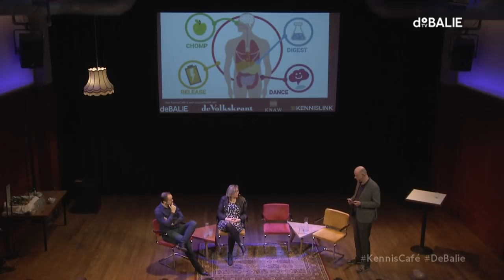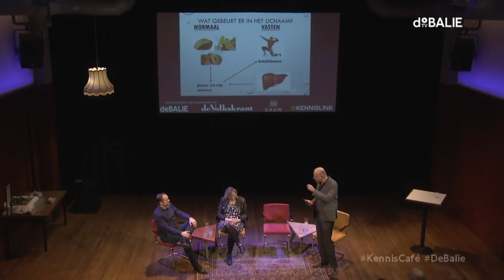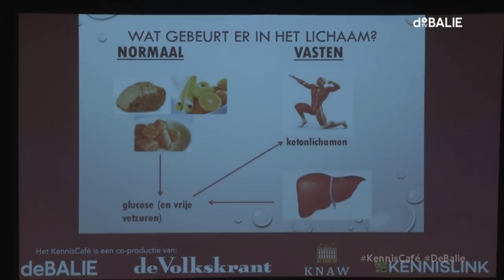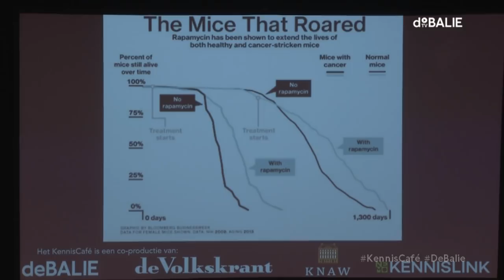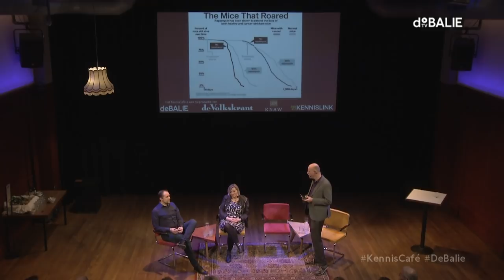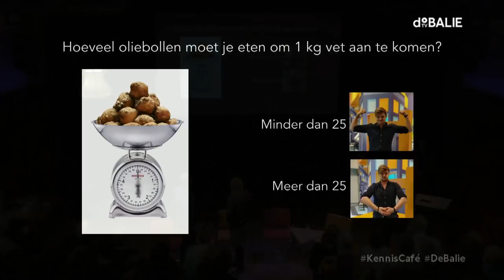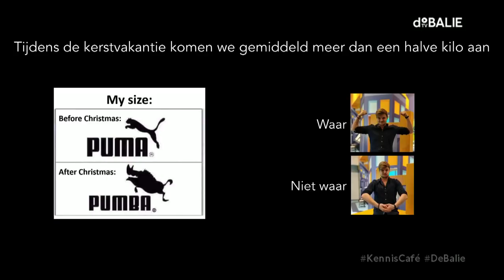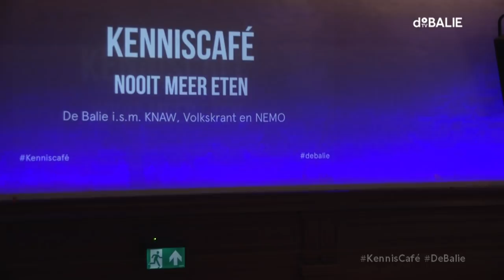KennisCafé: Nooit meer eten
Vasten, een periode niet of heel weinig eten. Het is een rage de laatste jaren, met allerlei methodes en systemen. Maar waar komt het idee van vasten vandaan en welke effecten heeft het onthouden van voedsel op ons lichaam?

Het idee van vasten is niet nieuw. Eeuwenoude tradities vanuit verschillende culturen en religies hebben zo allemaal hun eigen ideeën hierover. Maar is vasten echt de weg naar de zogenaamde spreekwoordelijke bron van eeuwige jeugd, of valt daar nog wel wat op af te dingen?  Moderator Maarten Keulemans (De Volkskrant) duikt, zo vlak na de overdadige feestdagen, wat dieper in de wetenschap achter vasten.

Antropoloog en theoloog Miranda Klaver (VU) kijkt met ons naar de plaats van vasten binnen diverse religieuze stromingen.

Met verder o.a.

    Ellen Blaak -  Hoogleraar vet stofwisseling Universiteit Maastricht

    Ralf Futselaar - NIOD (gespecialiseerd in honger, voeding en gezondheid)

    Peter de Keijzer - Moleculair bioloog aan het UMC Utrecht

    Fransje Snijders - Internist en voorzitter van de Johannes Wier Stichting.

Over KennisCafé

Elke derde maandag van de maand duikt KennisCafé in de wondere wereld van wetenschap. Samen met academici, deskundigen en spraakmakers bevraagt de immer nieuwsgierige moderator Maarten Keulemans de actualiteit. Eigentijdse wetenschapsjournalistiek, maar dan live. Elke aflevering is een experiment, een enquête of een proefje. Wat is de maatschappelijke implicatie van wetenschap? En andersom, wat is de invloed van de maatschappij op de wetenschap? Tijdens KennisCafé is de Grote Zaal een café. Een dynamische ontmoeting van columns, live interviews en debat, met een wetenschappelijke demonstratie of experiment.

Een coproductie van De Volkskrant, KNAW, NEMO KennisLink en De Balie

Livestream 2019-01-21